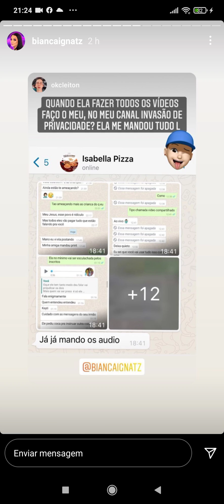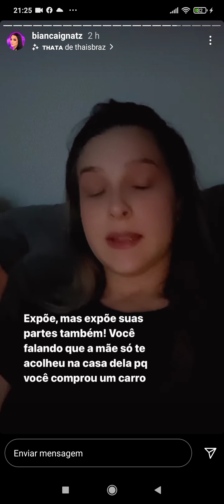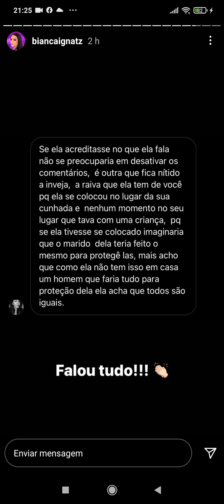Bomba😲💥 BIANCA IGNATZ FALA QUE LARISSA IGNATZ DEU ENCIMA DO SEU MARIDO